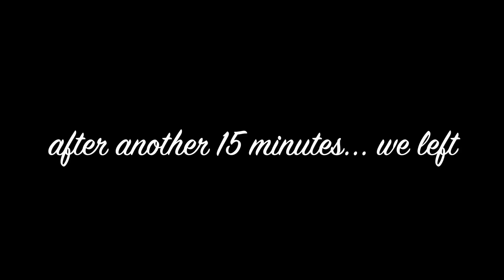Cleaning & Giant Letters | LifeAtoZ 3-12-16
***more fun info below***

Welcome to LifeAtoZ:) We upload daily videos of our lives. I hope you enjoy watching our videos as much as we enjoy sharing them with you. Come back tomorrow to see a brand new vlog:)

xx
amanda